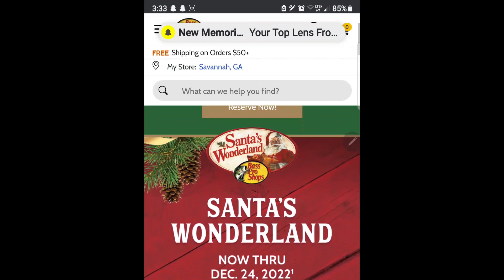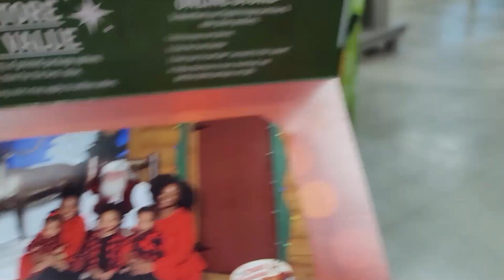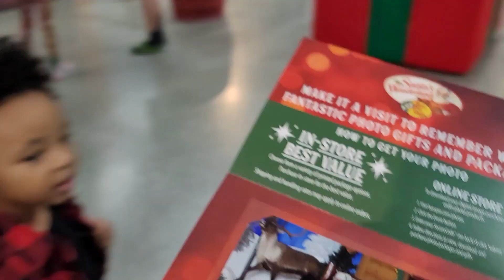Christmas pictures with Santa | Santa's Wonderland 2022 | Bass Pro Shops Santa pic6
Greetings ! Today I'm sharing our Christmas Santa pictures with you.